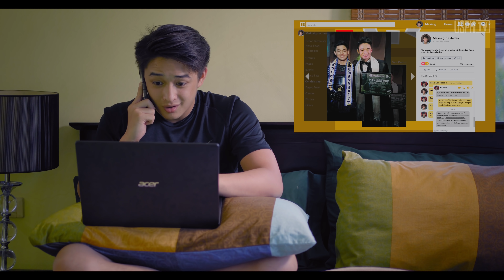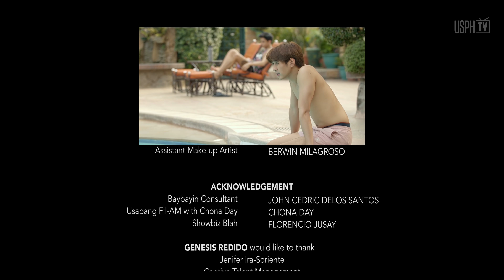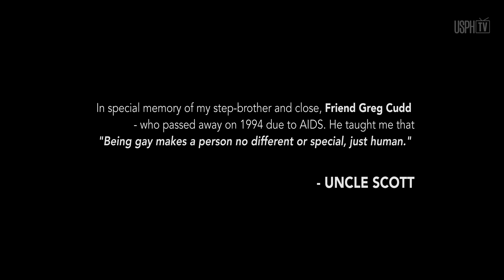[EPISODE 8 2/2] In Between Ika-walong Kabanata : Ikalawang Yugto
In Between: Sa Pagitan ng Kamusta at Paalam

Starring:
Genesis Redido
Migs Villasis
Renshi de Guzman
Lance Carr
Shiara Dizon
Lara Fortuna

Director: Briliant V. Juan
Director of Photography: Marcee R. Lacap
Writers: Briliant V. Juan & Krishelle Ann S. Aguilar
Editor: Vanessa de Leon

Hello, BBs! Tune in every Saturday, 8:00pm exclusively here on @USPHTV

No part of this publication may be reproduced, distributed, or transmitted in any form or by any means, including re-uploading, recording, or other electronic or mechanical methods, without the prior written permission of the publisher, except in the case of brief quotations embodied in critical reviews and certain other noncommercial uses permitted by copyright law. For permission requests, write to the publisher, addressed “Attention: Permissions Coordinator,” at the e-mail addresses below.